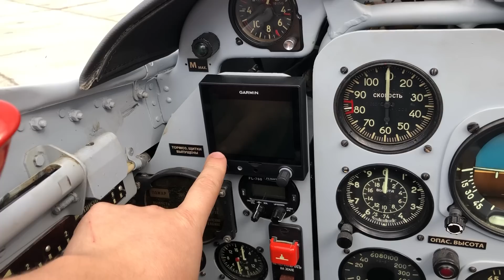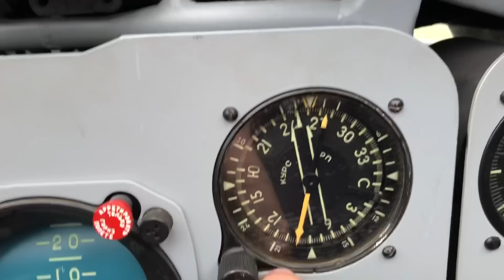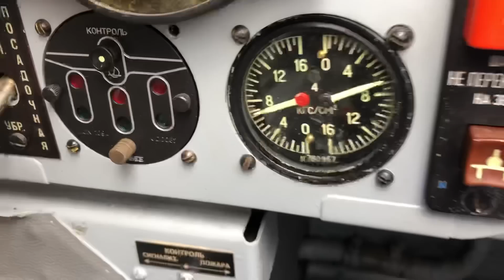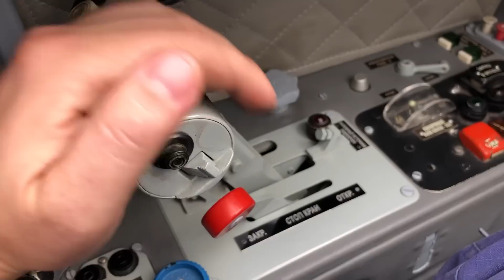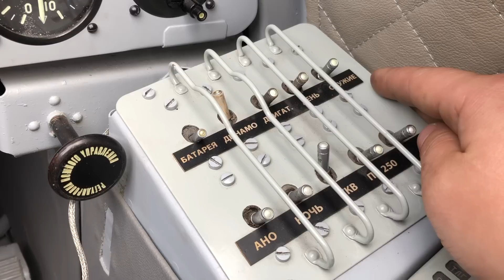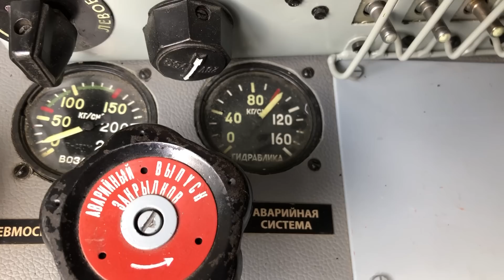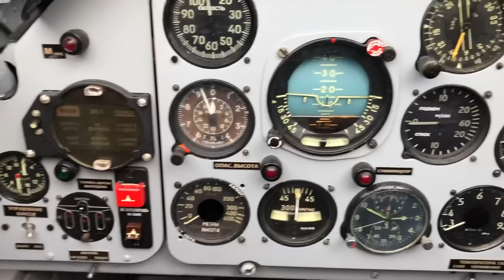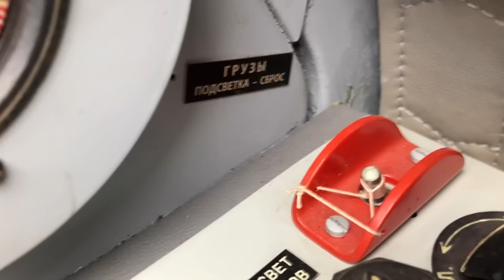Л-29 знакомство с самолетом.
Рассказ о самолете Л-29